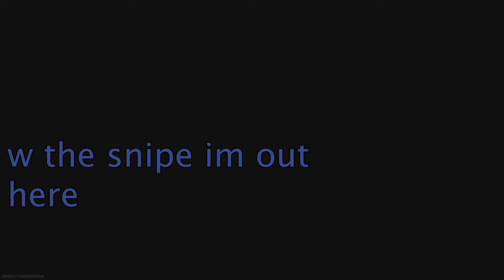35 Warzone Kill Game!